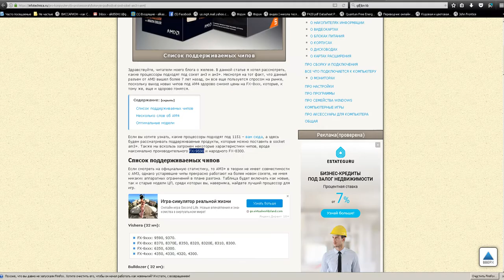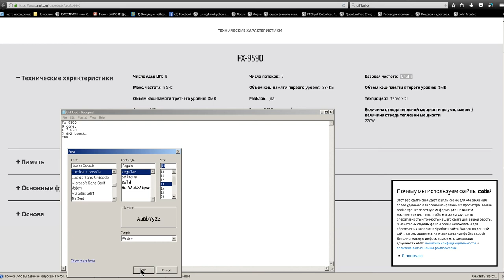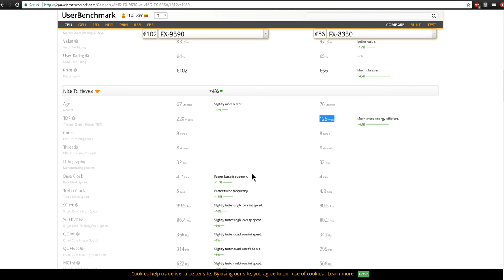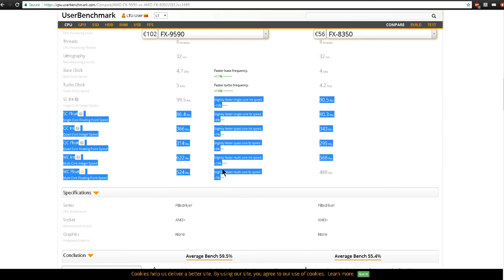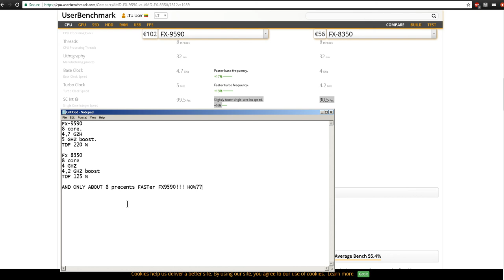How can procesor be 8 % faster and have almost 2 times higher TDP?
Compare Fx 9590  and Fx 8350 processors. And it's  TDP and speed's...
Fx 9590 is about 1.08 time faster than Fx 8350! But consumps almost two time more power...